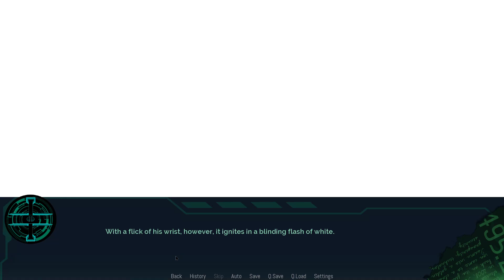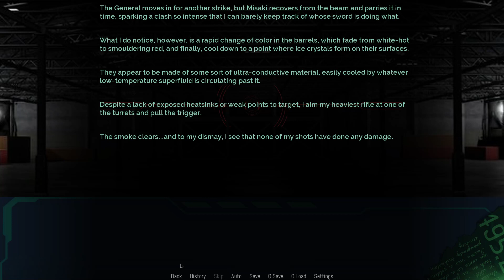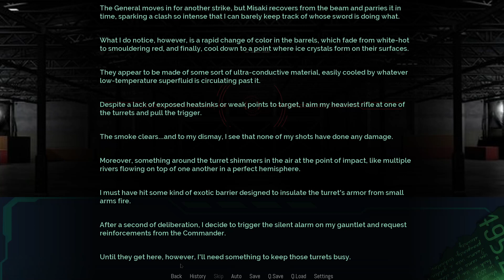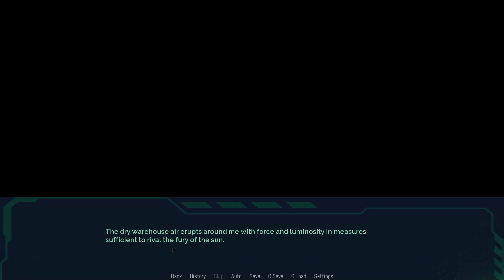Echoes A Lucid9 Fangame Part 51 - Fireball of Death